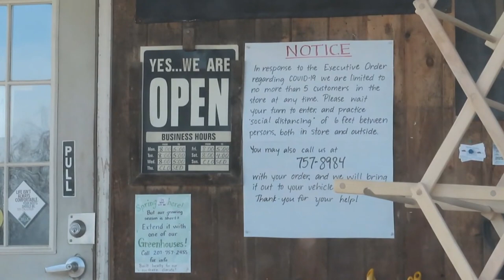Nonconformist Amish Conforming To CO---19 Government Rules